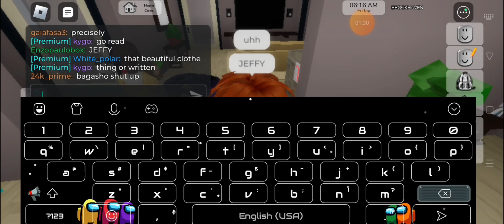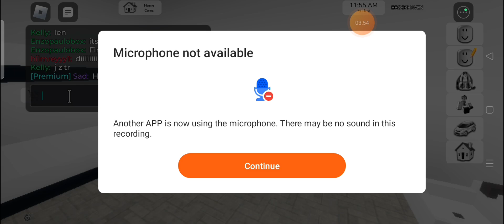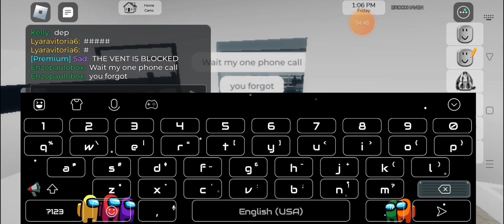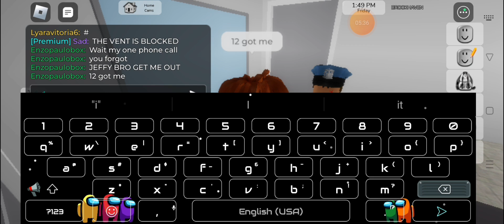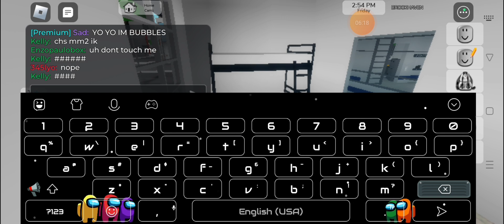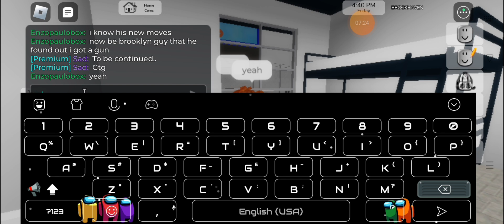EPB MOVIE: Junior gets ARRESTED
SHOUT OUT ‎@Smlchess